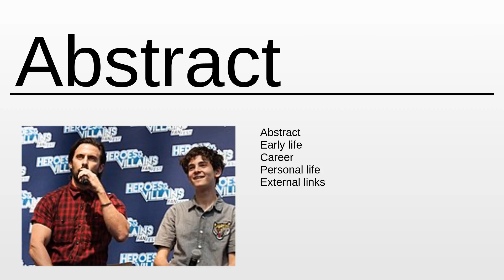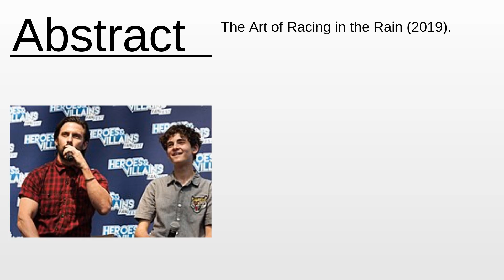Milo Ventimiglia As Fast As Possible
Milo Ventimiglia - This video aims to inform about: Milo Ventimiglia

Content:
0:00:00 Abstract
0:01:36 About the project

Please provide your feedback on the comments section:
Thanks!
My consultancy: Machine Learning & Automation